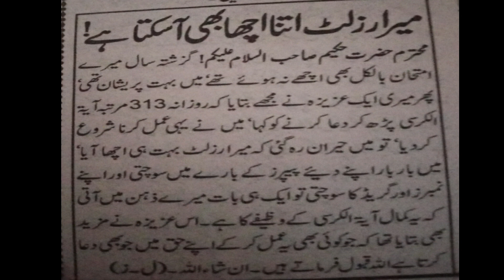Wazifa For Getting Good Results In Exams | Ubqari Wazaif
In this video wazifa of Ayatulkursi 313 timesis explained to get good result in exams.